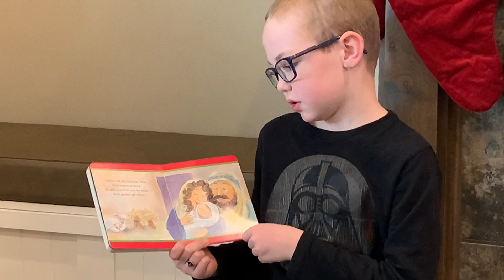Ben What is Christmas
Ben reads Michelle Adams' What is Christmas?